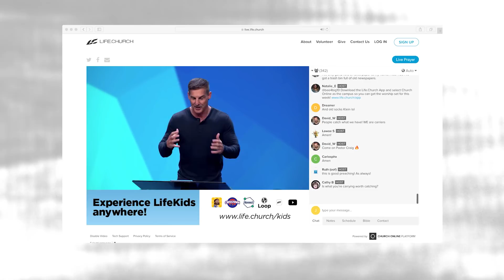Coronavirus: The Local Church’s Response to COVID-19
Check in with some of our Life.Church campus pastors in this special Life.Church Stories installment to see how we’ll always do anything short of sin to lead people to become fully devoted followers of Christ, especially in the midst of a worldwide crisis like the coronavirus/COVID-19 outbreak.

Even when we can’t meet in our physical locations, we’re still doing church. Stay updated with the latest news from Life.Church for the latest, or download the Life.Church app and enable push notifications.

DO CHURCH AT HOME
Churches in many countries are suspending regular in-person gatherings, but that doesn’t mean church is canceled. As followers of Jesus, we are the Church.